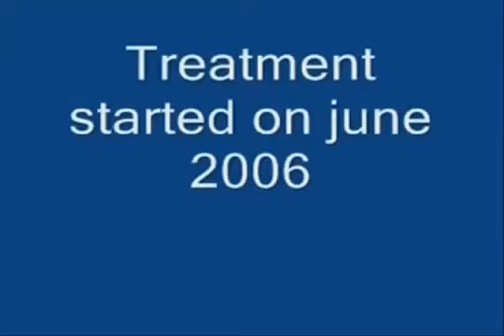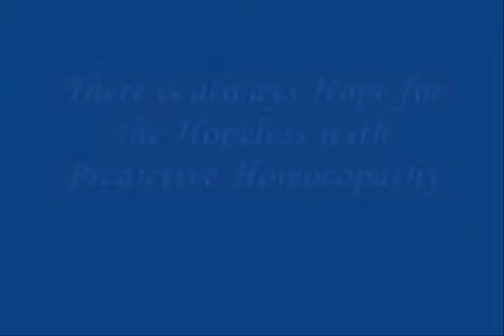Blind Child Cured by Homeopathy